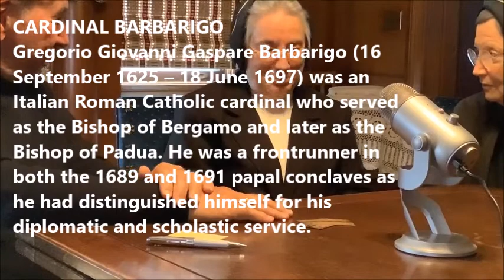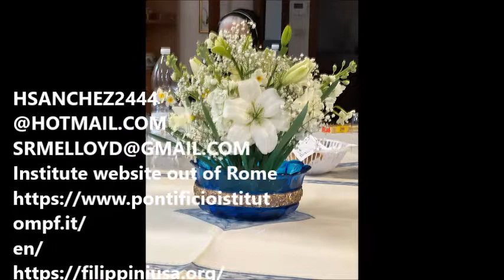ST LUCY FILIPPINI 1st Episode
ON THE OCCASION OF THE  350 YEAR OF THE BIRTH OF ST. LUCY FILIPPINI, FR LOUIS SCURTI INTERVIEWS SR. MARY BETH LLOYD AND SR HELEN SANCHEZ, AT VILLA WALSH,  MORRISTOWN, NJ